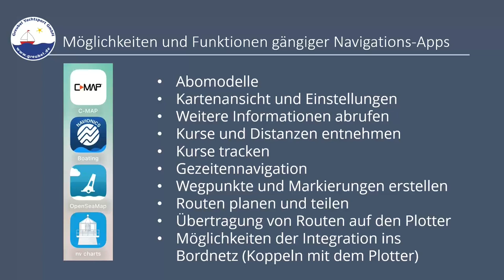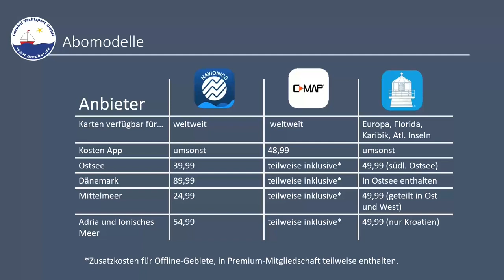Navigation mit Tablet & Co.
Dies ist ein kleiner Auszug aus unserem Live-Webinar "Navigieren mit Tablet & Co.", siehe

Zwischen Theorie und Praxis der Navigation klafft eine zunehmend größer werdende Lücke. Während in den Kursen zu SBF-See und SKS vornehmlich das Navigieren mit Seekarte, Kompass und Gezeitentabelle gelehrt und geprüft wird, sind Tablet & Co. aus der Praxis der Navigation nicht mehr wegzudenken. Diese Lücke soll durch das Webinar geschlossen werden. Dabei werden die Möglichkeiten, aber auch die Grenzen dieser modernen Möglichkeiten der Navigation anhand vieler praktischer Beispiele vorgestellt und erörtert.

► Inhalte unseres Live-Webinars "Navigieren mit Tablet & Co.":
- Überblick über gängige Navigationssoftware und Apps, insbesondere die Karten-Apps von Navionics und C-Map.
- Möglichkeiten und Funktionen gängiger Navigations-Apps
- Kartenansicht und Einstellungen
- Abomodelle
- Kurse und Distanzen entnehmen
- Wegpunkte und Markierungen erstellen
- Routen planen und teilen
- Übertragung von Routen auf den Plotter
- Kurse tracken
- Weitere Informationen abrufen
- Möglichkeiten der Integration ins Bordnetz (Koppeln mit dem Plotter)
- Gezeitennavigation
- Wetterapps und Wetterrouting
- Wetterdaten empfangen
- Digitales Logbuch
- Weitere nützliche Apps (Ankeralarm etc.)

► ÜBER UNS:
Segeln, Motorboot fahren und Rudern. Entdecke auch du die Faszination der „schönsten aller Sportarten“.
Wir bieten ein komplettes Angebot für Einsteiger und Fortgeschrittene, für jung und alt. Ausbildung für alle Sportbootführerscheine und Funkzeugnisse, Schnuppersegeln, Segelkurse am Brombachsee, Privatunterricht, Seminare für Wetterkunde, Astronavigation, Medizin an Bord, Motorenkunde,  etc. Unsere Theoriekurse finden in Nürnberg und am Brombachsee statt. Die Motorbootausbildung führen wir in Nürnberg-Gebersdorf und am Brombachsee durch.  Für die Segelpraxis steht auf unseren beiden Stationen an Kleinen und Großen Brombachsee eine Flotte von über 40 Segelbooten bereit. Sowohl Optimisten für Kinder als auch Jollen, Katamarane, Kielboote und Kajütboote.
Diese Boote können auch gemietet werden, ebenso wie unsere Angelboote und Kanus. Für Schulklassen und Jugendgruppen bieten wir Segelkurse auch mit Zeltlager und Vollverpflegung an. Unsere Highlights am Brombachsee sind ein Zweimaster aus Holz für 12 Personen und eine weltweit einzigartige, 18 Meter lange Rudergaleere, mit Platz für 45 Personen, die du für dein privates oder geschäftliches Event zusammen mit einem unserer erfahrenen Skipper chartern kannst. In der Ostsee organisieren wir mit unserem Partner „Yachtsport Greubel & Morys“, Segelreisen, Ausbildungstörns und Skippertrainings. Vertraue auf unsere 31-jährige Erfahrung.

Gerne beraten wir dich telefonisch oder persönlich. Ein kompetentes Team erwartet dich!

Tel. (Büro Nürnberg): 0911/5882626
Tel. (Basis am Kleinen Brombachsee): 09834/978179
Tel. (Basis am Großen Brombachsee): 0172/8142689